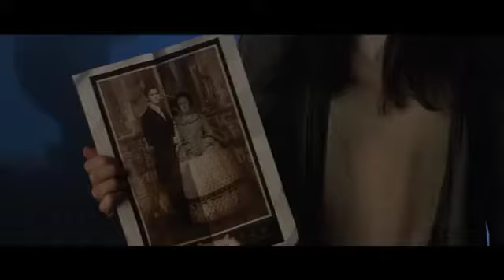Trailer do filme FALLEN